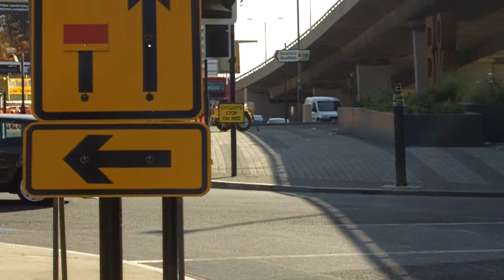Cyclists killed on the Dangerous and Deadly Bow Roundabout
The Bow Roundabout is becoming famous for killing cyclists.
I think I have finally found out why.
The green bicycle shows clearly in favour of the cyclist but the cross traffic is allowed to cross the cyclists path simultaneously on a green light.